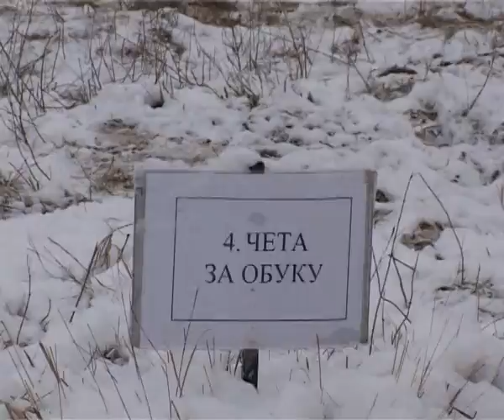Infakt 26.12.2008. - Vojna obuka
RTV Marsh polaže sva autorska prava na ovaj sadržaj.